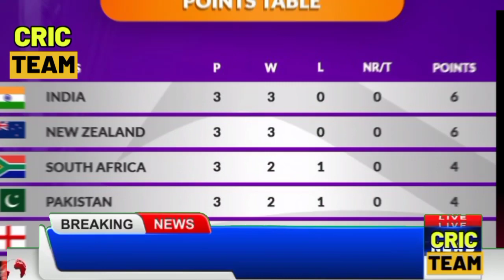انڈیا کی جیت پاکستان کو فائدہ سیمی فائنل انڈیا اور پاکستان کا آسٹریلیا سیمی فائنل کی دوڑ سے باہر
Todaylatestpointstable ICC world cup 2023